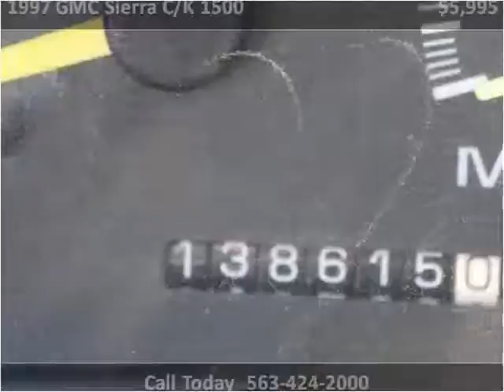1997 GMC Sierra C/K 1500 Used Cars De Witt IA